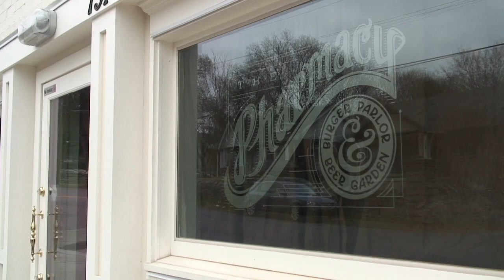101 Seconds: Making a Pharmacy phosphate soda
Jan 11, 2012 at the Pharmacy Burger Parlor and Beer Garden in Nashville.